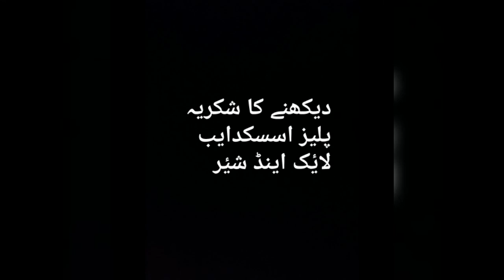مولانا طارق جمیل کی خصوصی دعا کورونا وائرس اور شبِ معراج کے لیے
Courtesy by Arynews